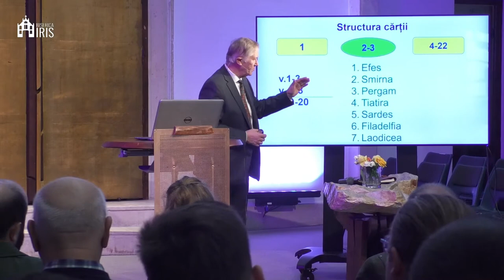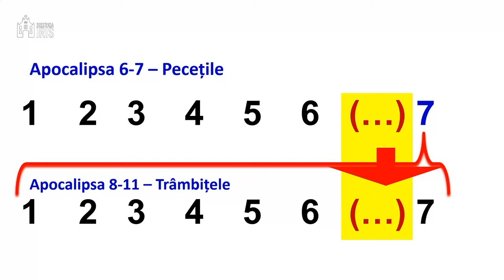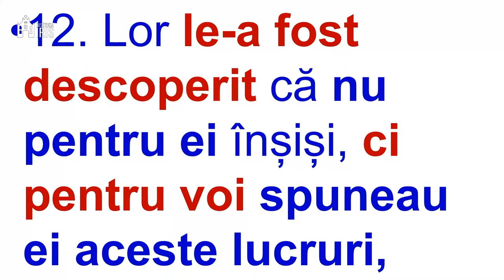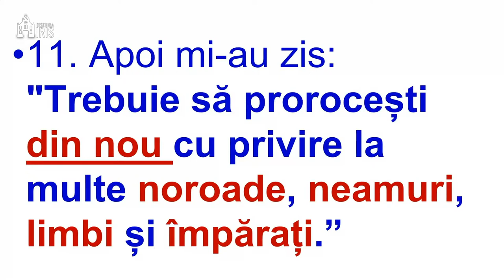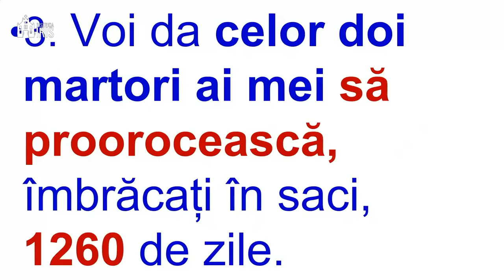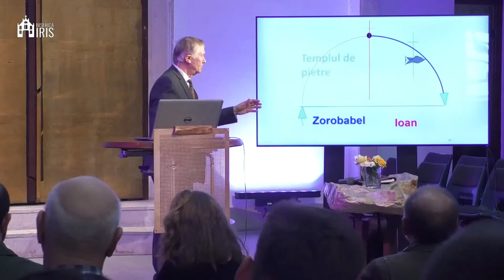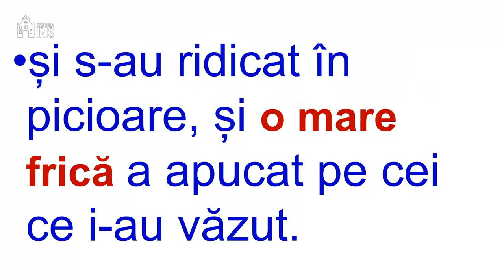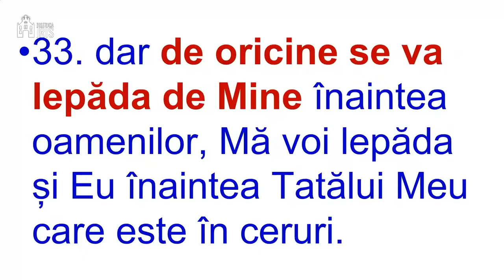Beniamin Fărăgău - Paranteza dinaintea ultimului sunet de trâmbiță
Biserica Iris Cluj Napoca - mesaj rostit de pastorul Beniamin Fărăgău, în data de 16 octombrie 2022. Predici pentru vremuri grele